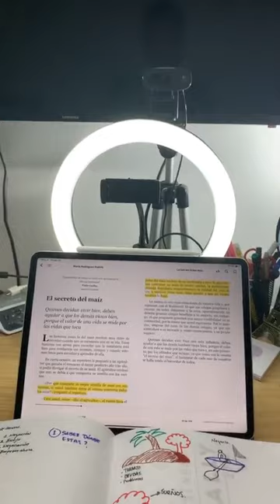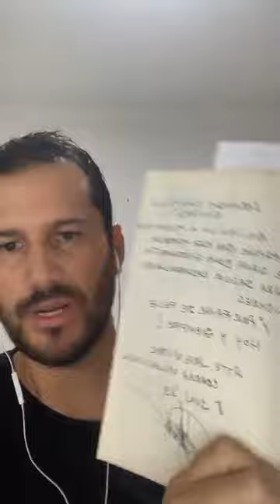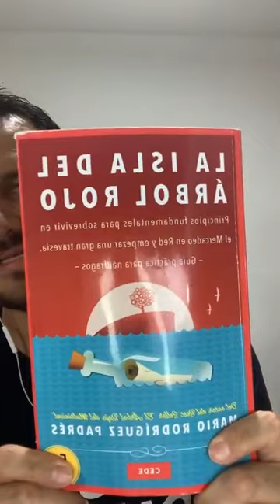Notas sobre la isla del árbol rojo - Grupo GEM Vida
En este vídeo encontrarás algunas de las cosas que he aprendido y aplicado del libro "La Isla del árbol rojo".